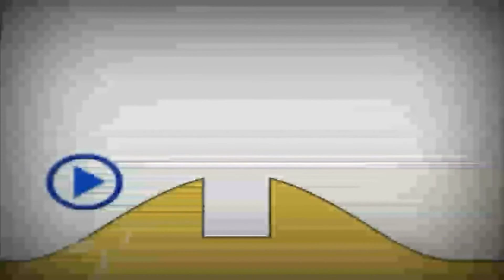Копія відео "8 листопада 2018 р."